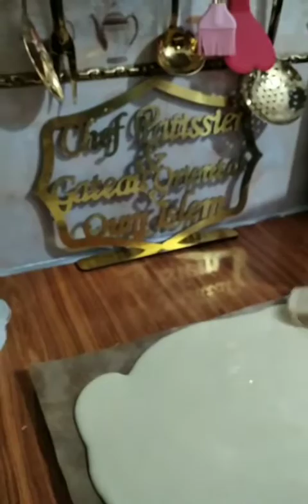درس جد قيم حول سويس رول الميكسو بذوق الفانيليا و الشوكولا ومقاسات السنية والبيض.🇩🇿🇩🇿.